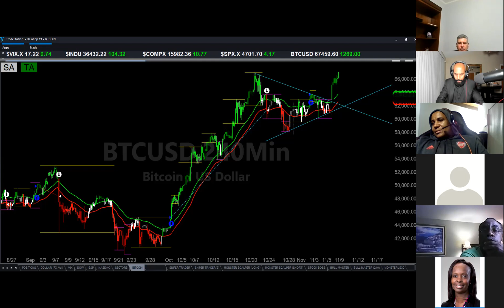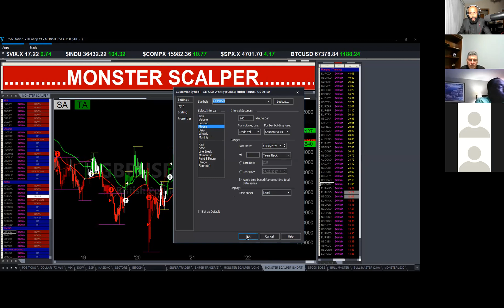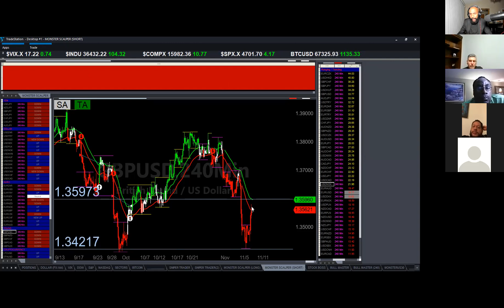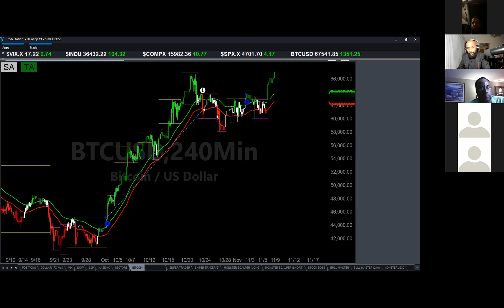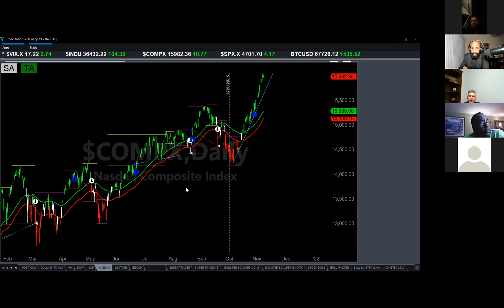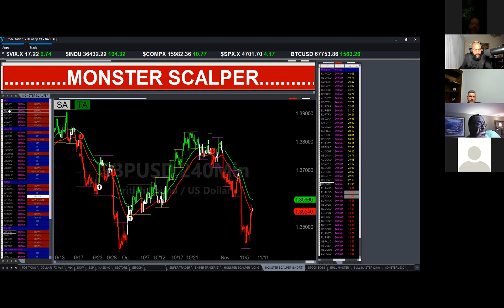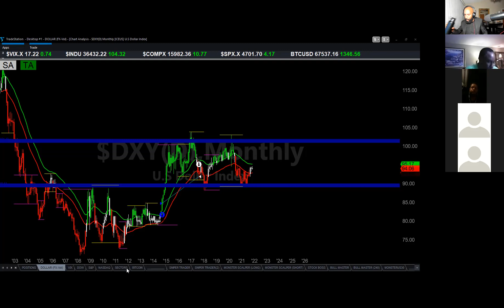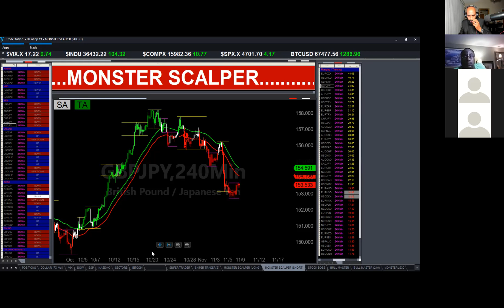Episode 105: Learn-To-Trade Class for Stocks, Forex, Crypto & Futures